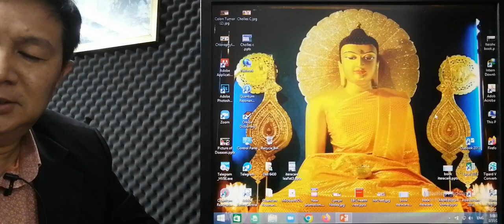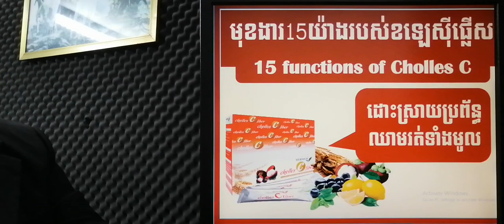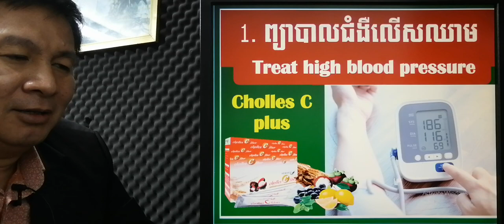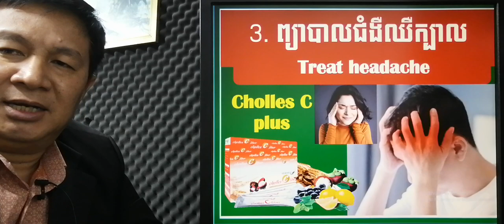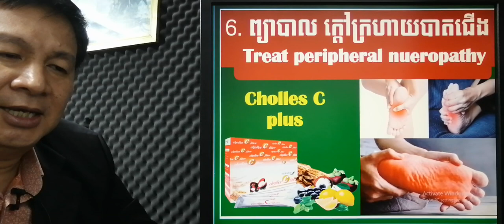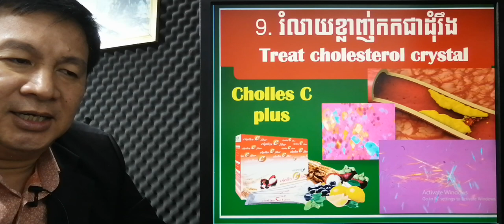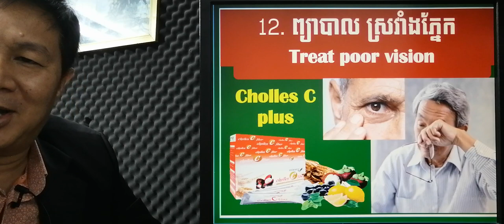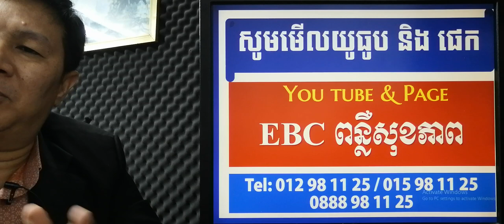EBC ពន្លឺសុខភាព - មុខងារ១៥យ៉ាងរបស់ខឡេស៊ីផ្លើស - English (Pang Leehouv)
មុខងារ១៥យ៉ាងរបស់ខឡេស៊ីផ្លើស ពន្យល់បកស្រាយដោយលោកគ្រូ ប៉ាង លីហ៊ៅ (Pang Leehouv) តំណាងក្រុមហ៊ុន អ៊ីប៊ីស៊ី (EBC)